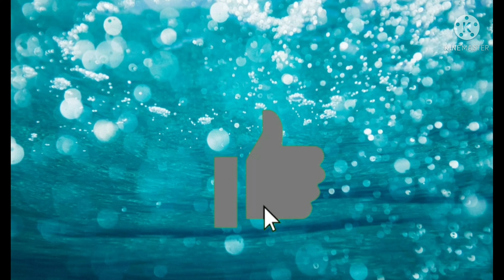মুখে লেগে থাকার মতো ইলিশ শসার কারি || How to make illish sosar curry recipe || Toklima's Kitchen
Hello! Today I made illish sosar curry. If you haven't watched the video yet please watch it. If you do not have time to watch my video or just don't understand the language I am speaking ,just read the description. I always write my recipe here. But I prefer you watching my videos since I don't specifically write what you're supposed to be doing but if you watch the video you will understand what I'm doing.

Ingredients:
7 pieces fish
3 tbs onion paste,1 tps coriander powder,
1 tps turmeric,1 tbs cumin powder,1 tps red chilli
powder,1 tbs salt and 4 tbs oil
1½ cup water
1 cucumber

Toklima's Kitchen

So don't worry about where I went. I just need a break so I don't stress too much. Enjoy this recipe!